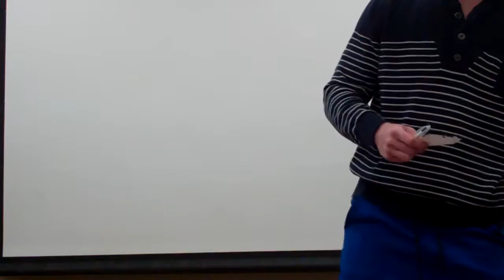UCLA IMPROMPTU SPEECHES 1 3-24-17, COM 103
UCLA DEBATE UNION:  IMPROMPTU SPEECHES 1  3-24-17, COM 103, WINTER, 2017